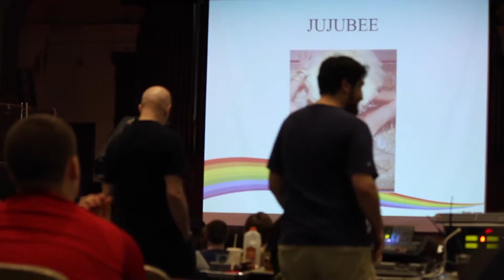Drexel's Drag Show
Forgive me, this drag show happened on April 22, I know that today is September 8, it is 5 months later. But I guess it's better late than never. I had a lot of fun at this drag show and I hope you enjoy watching it!